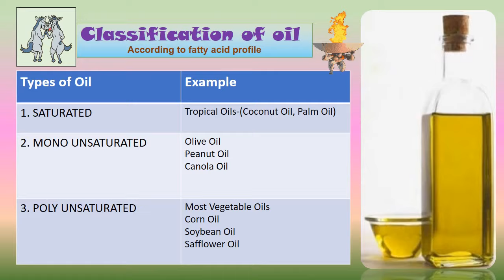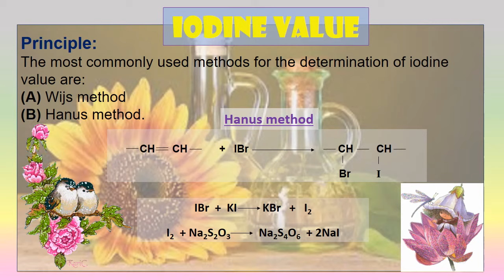Determination of acid value and iodine value in different oils